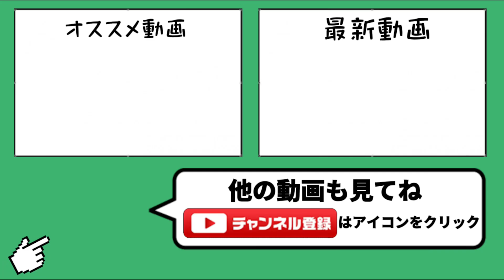1700目前だったのに結局ALLスキル11の低つよキャラゲーには勝てね^^;【城ドラ】